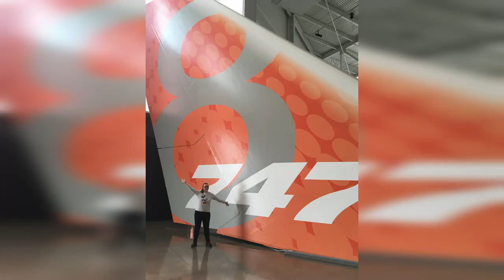Student Testimonial: Naomi van Roon, The Netherlands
Naomi is our Featured Student for February 2019. Hear about how the campus life and natural setting of Green River College led Naomi to grow from a Gap Year student into full-time student in our Natural Resources program.

Interested in a Gap Year at Green River? Curious about travel opportunities through our Gap Year partners? Check out our 3 month, 6 month, and 9 month programs

Want to learn more about studying at Green River full time?